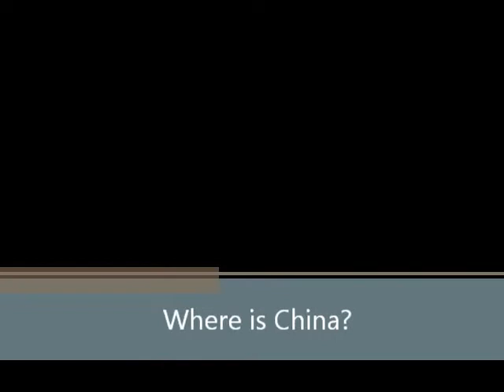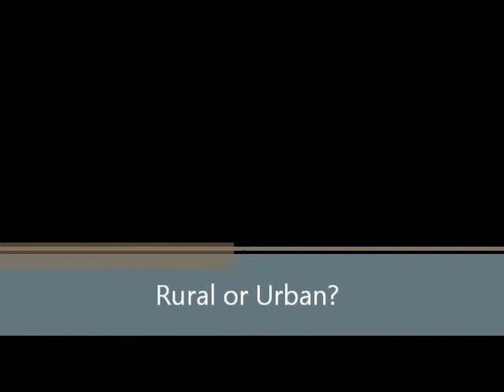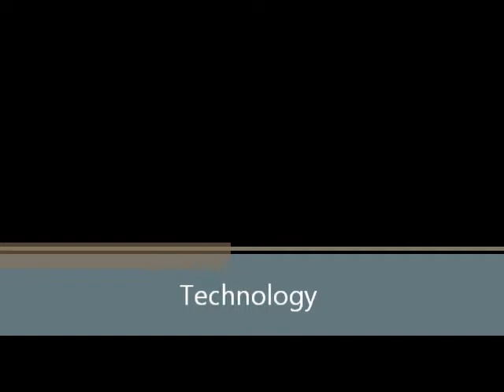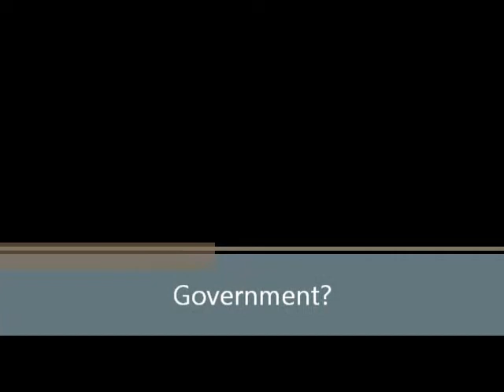NE Iowa's Perception of China